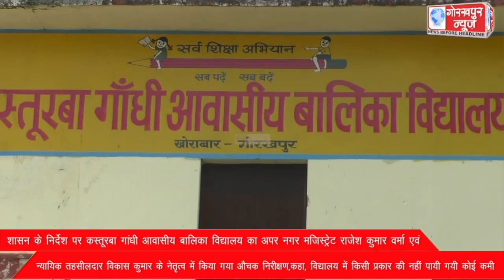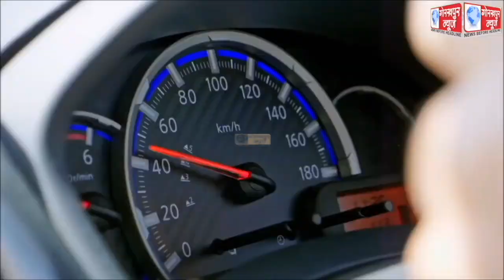GORAKHPUR NEWS 27-08-2022